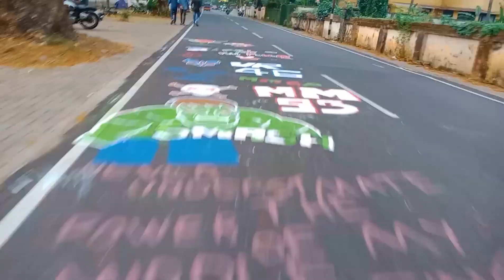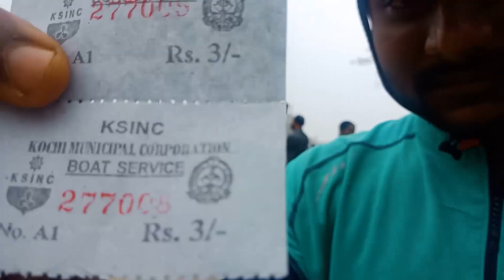Bike Riding | Fort Kochi | Kochi Food | New Year | Scott Bikes | Beach | Morning Routine | Streets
ഈ വര്‍ഷത്തെ അവസാന സൈക്കിള്‍ സവാരി - Bid Adieu 2018 Ride to Fort Kochi